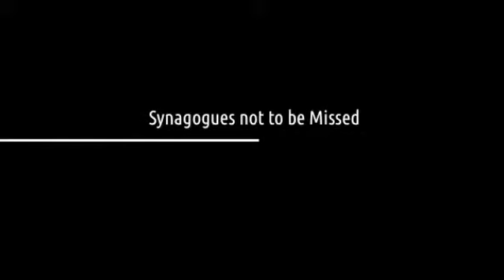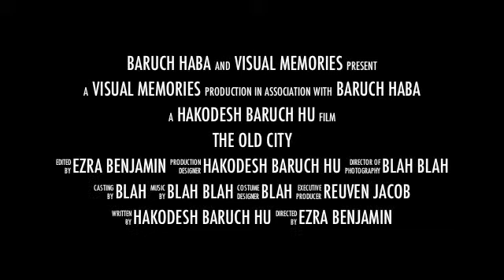Old City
Trailer movie produced by Visual Memories